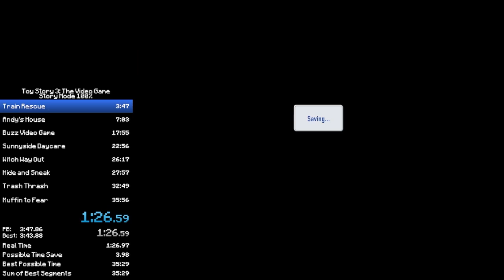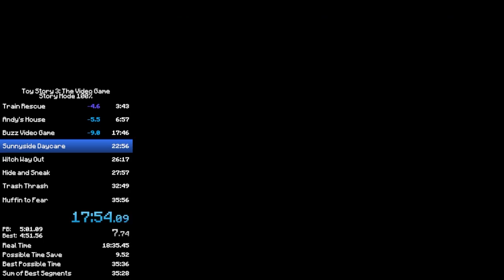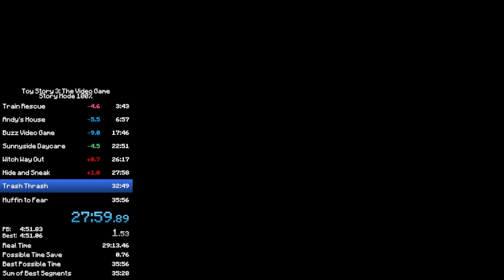Toy Story 3 Story Mode 100% in 35:43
World's First Sub 36! I actually got a 35:56 the other day but I missed one card... So I'm really happy I was able to get a real one :)

LRT: 35:43 | RTA: 37:10